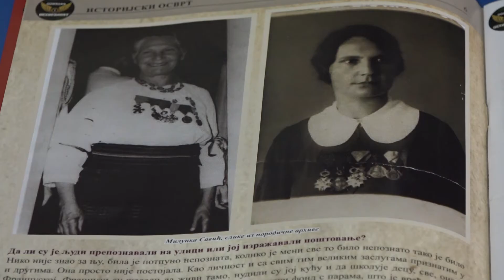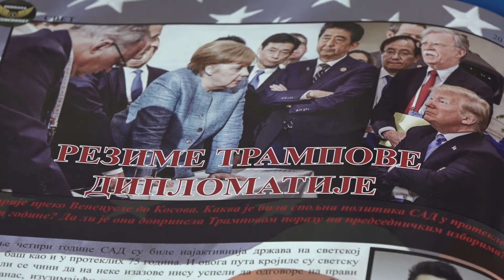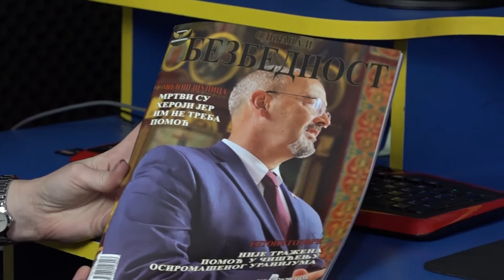Novi broj časopisa Odbrana i bezbednost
Novi broj časopisa Odbrana i bezbednost, 12. po redu izašao je iz štampe i nalazi se u prodaji širom Srbije. Tema broja je Stege organizovanog kriminala, a u istorijskom osvrtu pročitajte priču o skromnoj heroini Milunki Savić.